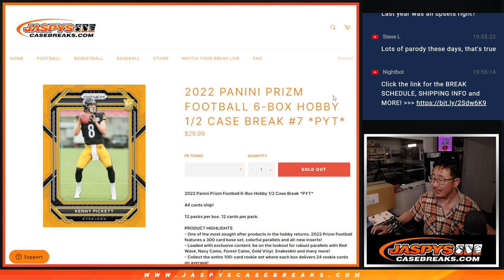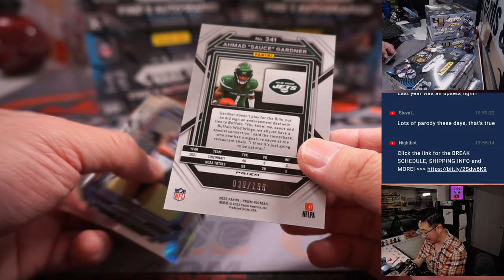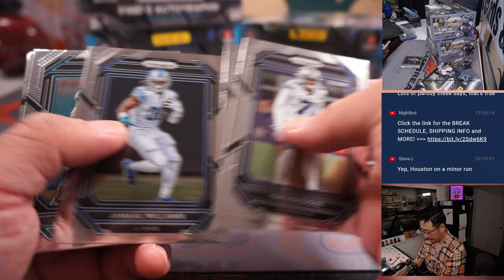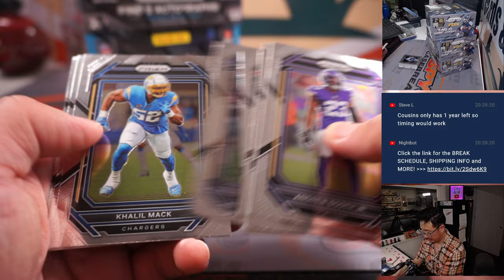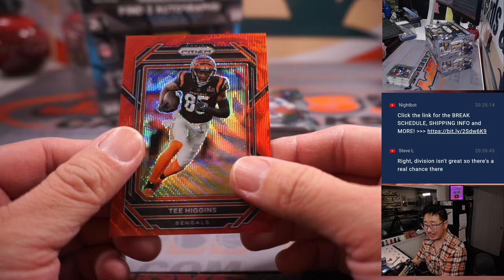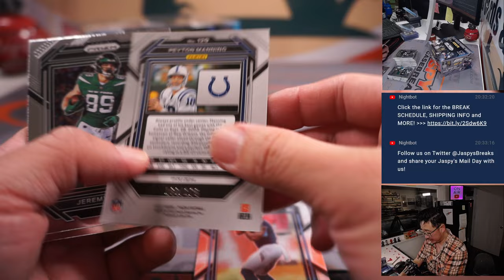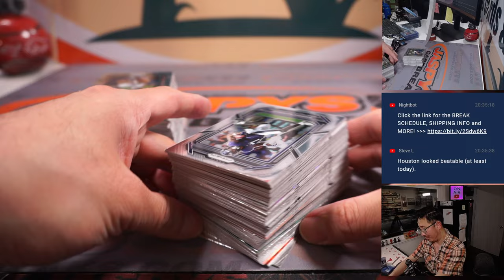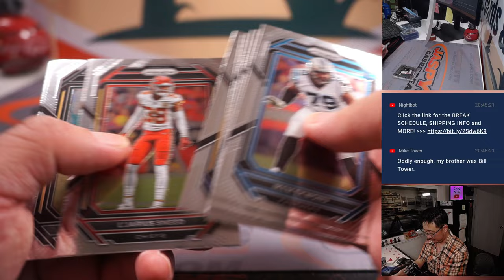Th, 03.16.23 -- 2022 PANINI PRIZM FOOTBALL 6-BOX HOBBY 1/2 CASE BREAK #7 *PYT*